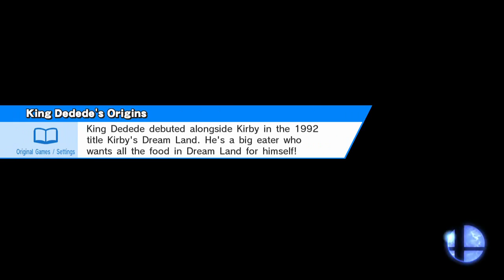Smash Arena WiiU #23 1v1 Pools Me vs Postcard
Smash Arena - WiiU[Volume 23]
March 12th, 2017
London ON, Canada

Organized By: Affinity Play

Brackets